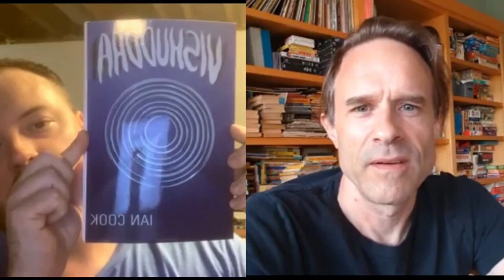Making The Remix: Friction world (Stringer Saga Mix) by LuvCraf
This is a behind-the-scenes look at making the remix for "Friction World (Stringer Saga Mix) by Daniel Glascock of Love undulates violently Consciousness rises above fear (or LuvCraf for short) for our Lorenzo's Remixes, Volume 1 album.

In this episode, we delve into the creative process behind remixing music with our special guest, Daniel Glascock a talented musician and sound designer. Discover how he transforms tracks using unique techniques, from manipulating vocals with auto-tune glitches to emulating drum sounds. Get an idea of the equipment and methods he uses to create this remix for our song, including his approach to drums, synths, and effects. Whether you're a music producer or a fan of innovative soundscapes, this episode is packed with insights!

Visit Daniel Glascock's channel on YT @orbslawrencekansas8623

Equipment referenced in the video:
* EarthQuaker Devices Night Wire V2 Harmonic Tremolo Pedal
* Boss DR-880 Dr. Rhythm Drum Machine
* Roland SP-404MKII Beatmaking Machine
* Mellotron Micro Digital Synthesizer

Listen to our song: "Blue water friction (Audio) - Lorenzo's Music"